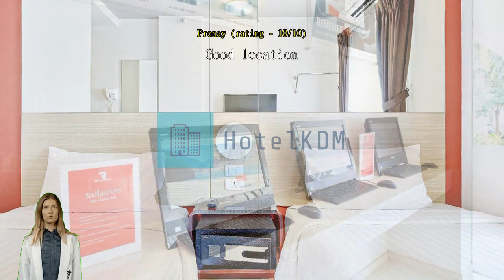Review Red Planet Phuket Patong (SHA Plus+)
Red Planet Phuket Patong (SHA Plus+)

Red Planet Phuket Patong (SHA Plus+) is a distinct addition to Phuket and a smart choice for travelers. This hotel is in the vicinity of popular city attractions, conveniently located for travelers to explore.
Enjoy all that Red Planet Phuket Patong (SHA Plus+) has to offer! Free internet access provided within the hotel keeps you connected throughout your stay. For those driving their own car, parking is available for guests. Always get the assistance you need with front desk services including luggage storage and safety deposit boxes.
Cold evenings are even better than warm ones, when you can cozy up at the hotel's fireplace. Feel like doing nothing? Available services like room service and daily housekeeping let you get the most out of your time at the Red Planet Phuket Patong (SHA Plus+). For health reasons, smoking is not permitted anywhere inside the hotel. For guests who would like to smoke, the designated smoking areas are available.
All guestrooms at Red Planet Phuket Patong (SHA Plus+) provide guests with a range of amenities to ensure a restful night. Enjoy your stay even more at the hotel, knowing that some selected rooms include blackout curtains and air conditioning. For a bit of entertainment, guests will find television and cable TV available in some selected rooms. Bathroom amenities are just as important as others, and at the hotel you'll find a hair dryer, toiletries and towels available in some guest bathrooms.

Don't start your vacation days without your morning coffee, available every morning in the café. A number of great dining options at the hotel assures that you'll always have convenient and delicious choices. A great night out couldn't be easier! Enjoy a fun evening without traveling outside at the bar.
Fill your days with the array of activities and facilities offered at Red Planet Phuket Patong (SHA Plus+). Family time on relaxed evenings is easy with the hotel's shared lounge and TV area.

Don't miss out on all that Phuket has to offer! Chill out in the beach or just watch the waves on warm days at Patong Beach located 840 m away. Be sure to visit Big Buddha Phuket located 8.2 km away, an item on every checklist of those who travel to Phuket.

According to guests who stayed here, this hotel's room comfort is rated higher than 89% of other accommodations in Phuket.